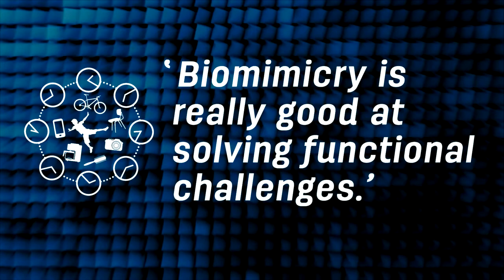5.4.3 Michael Pawlyn: Architecture inspired by nature (2/2)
In this second video, Michael Pawlyn addresses the main nature-inspired principles he takes into account when designing.

MAIN TAKEAWAYS
According to Michael Pawlyn, the most important principles to take into account are:

- Taking a long view. How do buildings change and how can they be turned into new buildings over time?
- Bringing people and technologies together in ways that are mutually beneficial